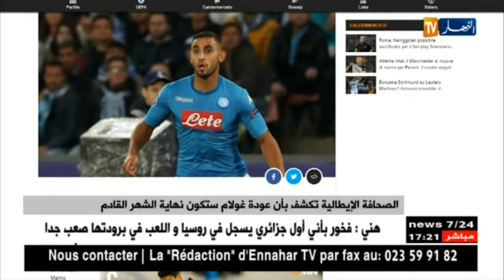الصحافة الإيطالية: عودة غولام ستكون نهاية الشهر القادم